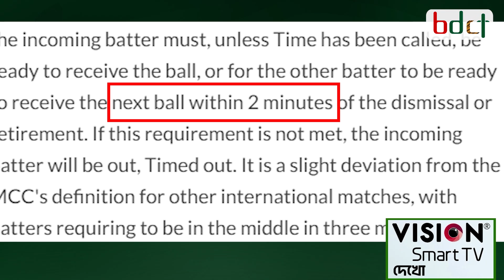সাকিবে অনুপ্রাণিত সরফরাজ, পাকিস্তানের অনুশীলনে ফেরালেন টাইমড আউটের স্মৃতি | Sarfaraz | Shakib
অ্যাঞ্জেলো ম্যাথিউসকে টাইমড আউট করে যে ঝড় সৃষ্টি করেছিলেন সাকিব আল হাসান, সেই ঝড় এখনও থামেনি। এবার পাকিস্তান ক্রিকেট দলের অনুশীলনেও ধরা দিল সাকিবের তুলে আনা ক্রিকেটের এই বিরল দৃশ্য। ইতিহাসের প্রথম ক্রিকেটার হিসেবে ম্যাথিউস টাইমড আউট হওয়ার পর এবার অনুশীলনেও পাকিস্তানি ক্রিকেটাররা করছেন প্রতিপক্ষকে টাইম আউট করার রসিকতা।

পাকিস্তানের অনুশীলনে সাকিব-ম্যাথিউসের স্মৃতি ফিরিয়ে এনেছেন সরফরাজ আহমেদ। ঘটনাটা অবশ্য কয়েকদিন আগের। গত মাসের শেষ দিকে দলীয় অনুশীলনের সময় দুই দলে বিভক্ত হয়ে খেলছিলেন পাকিস্তানের টেস্ট স্কোয়াডের ক্রিকেটাররা, যেখানে ভিন্ন দুই দলে খেলছিলেন সরফরাজ আহমেদ ও সাউদ শাকিল।

সতীর্থ সাজঘরে ফেরার পর ক্রিজে নামার কথা ছিল শাকিলের। তবে তিনি একটু বেশি সময় কাটিয়ে ফেলেন। এ সময় প্রতিপক্ষ দলের উইকেটরক্ষকের ভূমিকায় থাকা সরফরাজ আম্পায়ারের কাছে টাইমড আউটের আবেদন জানান। আর তা দেখে শাকিল যেভাবে ভোঁদৌড় দিলেন, মনে হতেই পারে- তিনি যেন কিংবদন্তি স্প্লিন্টার উসাইন বোল্ট!